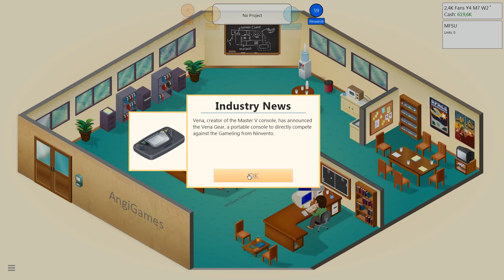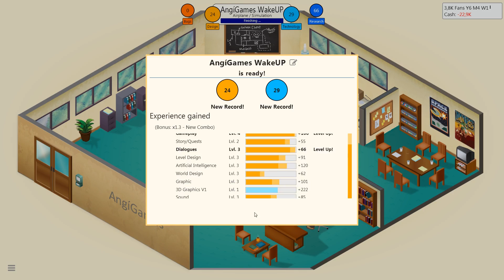Game Dev Tycoon | Díl 2 | Krachujeme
Nebuď debil a rozklikni si popisek!

►Grafika by: Angorák ; Intro by: ★DirtixXx★

Naše technika
   ►RProky
       ► Notebook MSI GP60 2PE Leopard
       ► Mikrofon SAMSON Q1U
       ► Volant Thrustmaster Ferrari Racing Wheel
       ► 1. Kamera Sencor 3CAM 2000
       ► 2. Kamera Xiaomi Red mi 4
   ►Angorák
       ►Custom Desktop ZB (Zelená Bestie)
       ►Mikrofon Trust Starzz All-round
       ►Headset Razer Kraken USB
       ►Volant Genius F1 Race Wheel
       ►Kamera SJCAM SJ 4000
       ►2.Kamera SONY Xperia M4 aqua